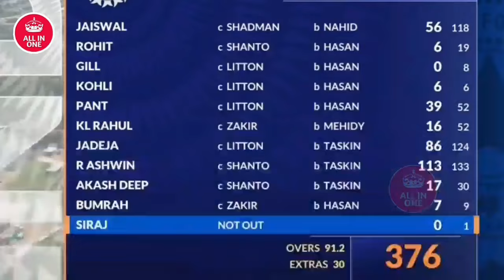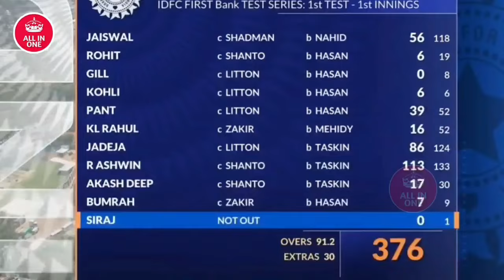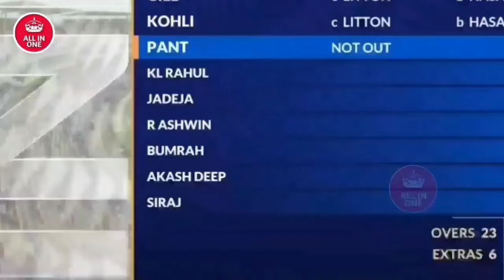India vs Bangladesh 1st Test Match Day : 2 Highlights 2024 | Full Match Highlights 2024